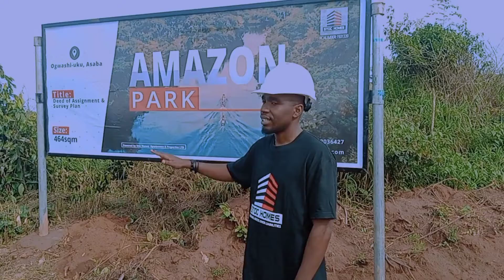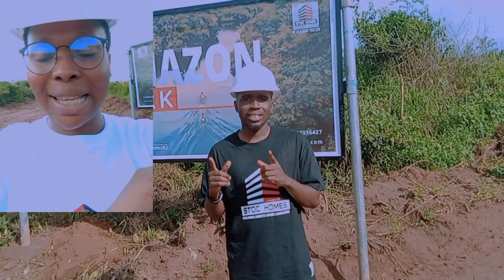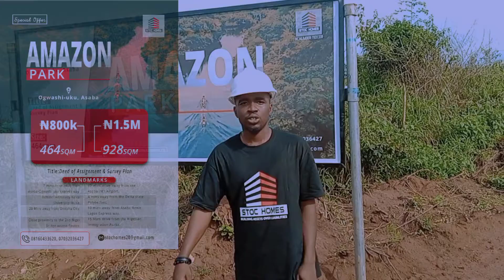GENUINE LAND INVESTMENT OPPORTUNITY IN ASABA ☎️08160433620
Amazon Park estate is located in Ogwashi uku, Asaba, Delta State.
Directly behind Delta State polytechnic campus C.
•10 mins drive from the Asaba int'l airport
•2 mins drive from a tarred road (Asaba_Ogwashi_uku rd)
•Behind Delta State polytechnic campus C.
•12 mins drive from Admiralty naval University.
•15 mins drive from the Nigerian Immigration office Asaba

Plot sizes: (50/100ft) @800k per plot and (100/100ft) @1.5M per plot
Title: Deed of assignment and Survey plan